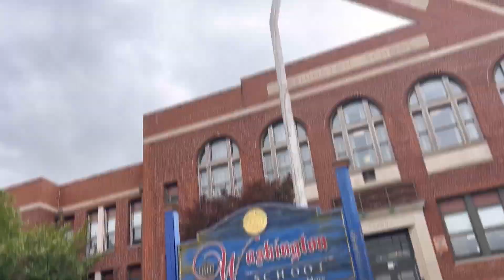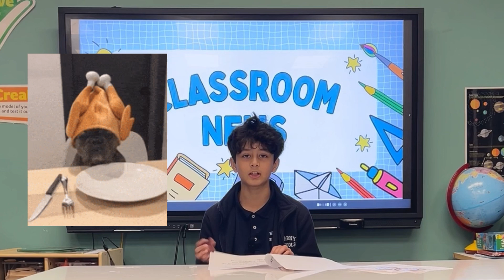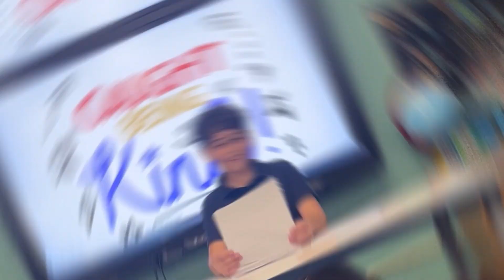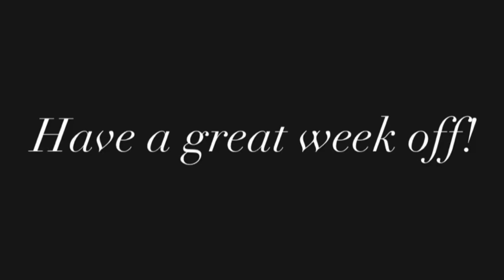What’s Happening @ Washington #5